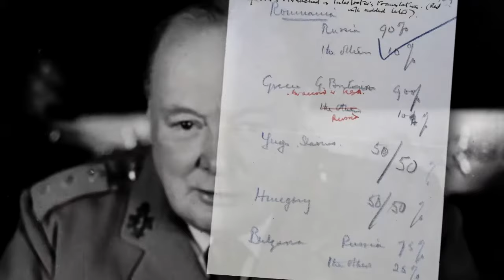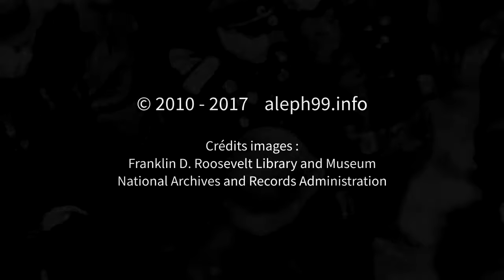1945 : la conférence de Yalta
Chères enseignantes, chers enseignants, découvrez nos ressources et manuels numériques d'histoire-géographie

Le 4 février 1945, alors que la Seconde Guerre mondiale fait rage, les puissances alliés se réunissent dans le plus grand secret à Yalta en Crimée pour une conférence au sommet. Au palais Livadia, durant une semaine, les trois grands vont négocier le sort de l’Allemagne et du Japon et préparer l’après guerre.